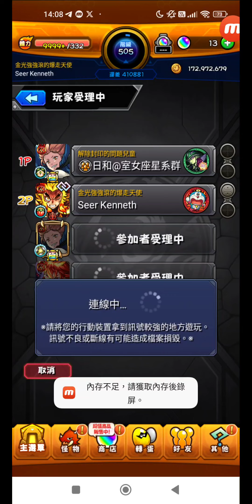怪物彈珠 #2891 活動冒險 禁忌之獄 二十八之獄 勇姿禮讚的樹縛 多人 (ft.